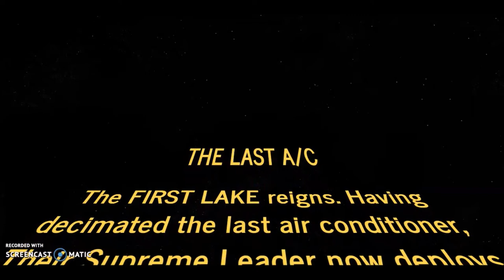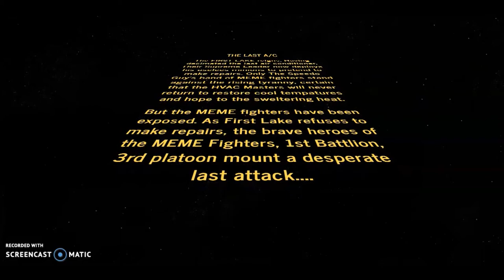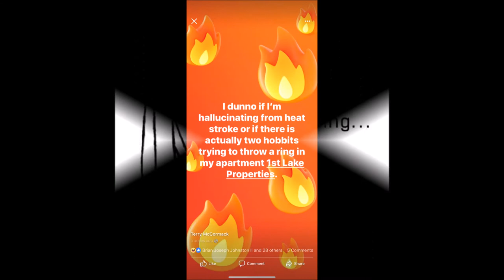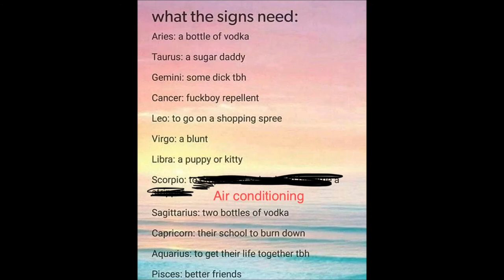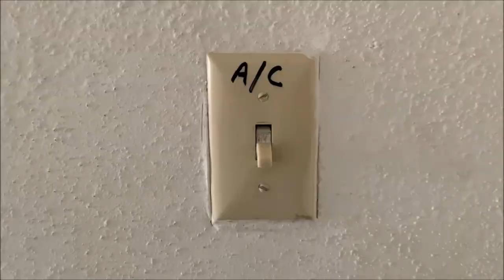Final Farewell video to 1st Lake Apt.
When my apartment complex failed to fix my ac, i unleashed meme warfare on them. Here is the collection.